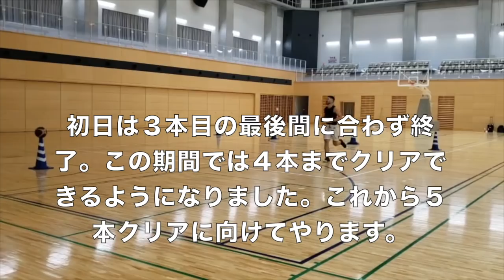【vlog】青木康平さんのワークアウトに参加させて頂きました。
バスケットボーラーの1日 #17 プロバスケ選手(Bリーグ)を目指す僕の日常（福岡編後編）

シュンのSNSはこちら。毎日投稿してます。

【自己紹介】
・26歳

為になる情報や自分の想いを発信していきます。